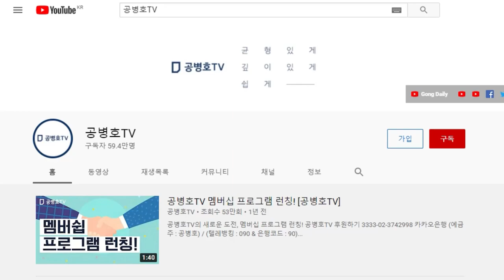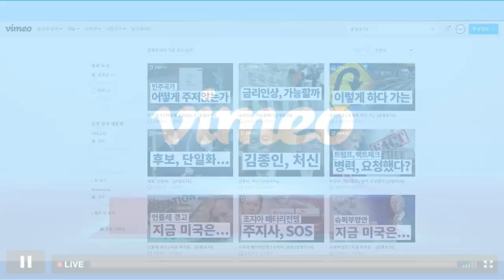하나라도 / 제대로 한 것이.. [공병호TV]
Bitcoin : 3MTW849AkP2ftLeSK2teZHMmzLu7Z83s9U